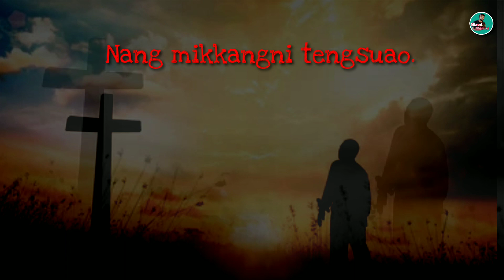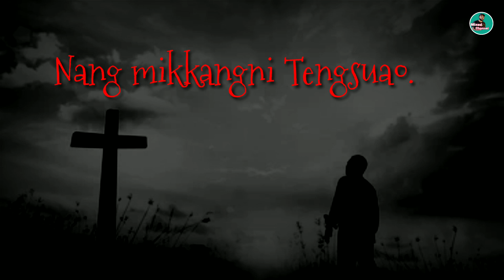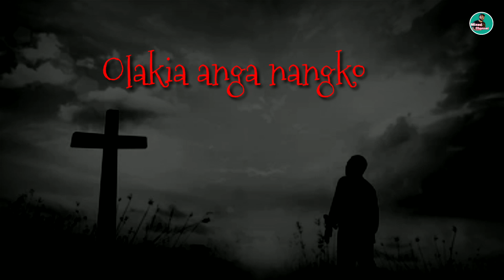Nang mikkangni Tengsuao | garo gospel worship song.